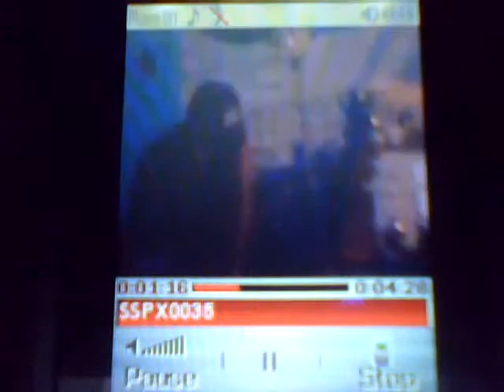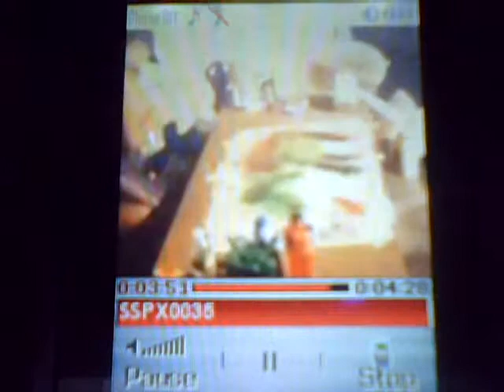Art In Motion Boston, Ma. 07/29/09 2